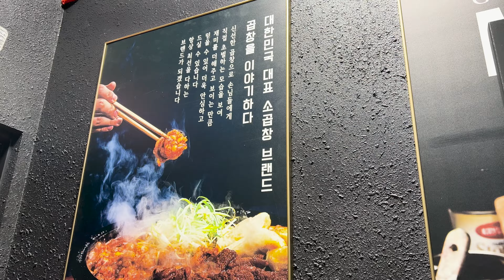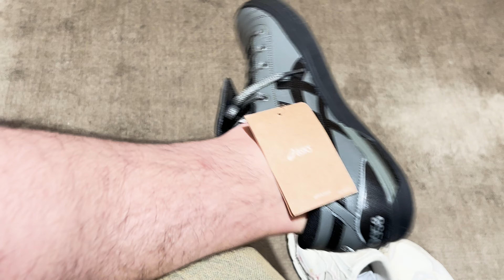Grilled Intestines, New Shoes, Life Talk